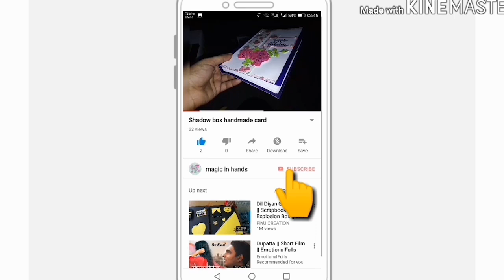how to make window greeting card without any die cutting machine by magic in hands...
What's up...
Blessings...